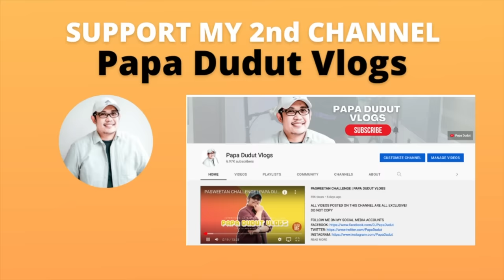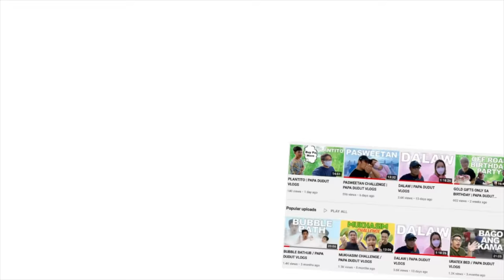DAISY | PAPA DUDUT STORIES